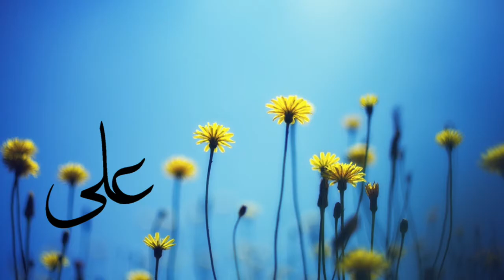Sultan Muhammad Shah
Burushaski Ginan Sultan Muhammad Shah by Allama Naseer
Vocals: Naheed Dawar